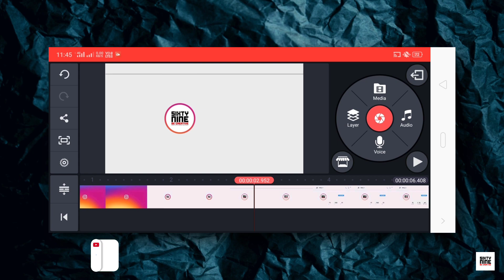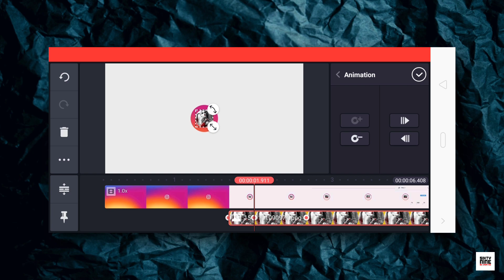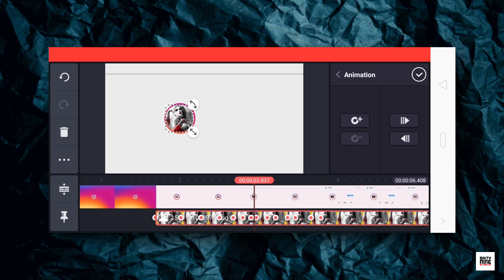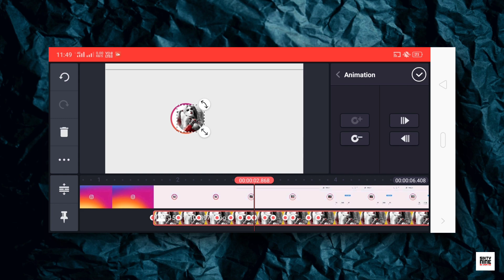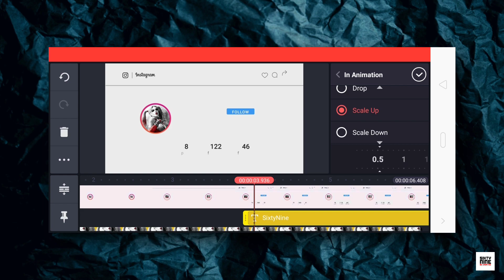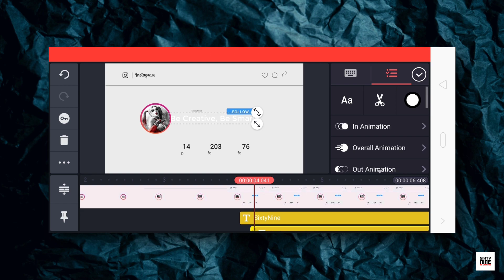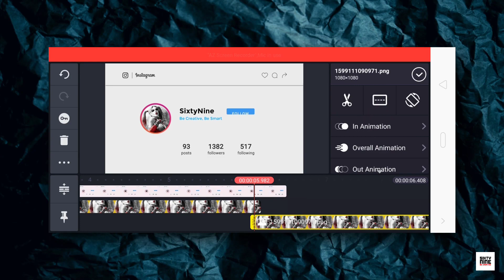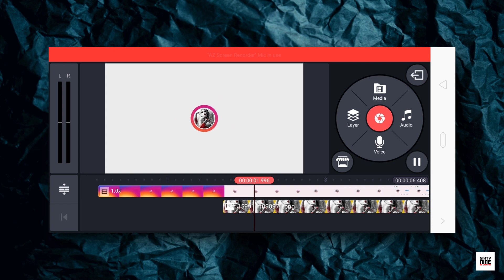Making Professional Instagram Outro For YouTube Videos in Android | KineMaster Tutorial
So you are commenting that make a tutorial on YouTube Instagram outro like me and here is the tutorial I just tried to make something like that using only kinemaster I hope it will be helpfull for uh.